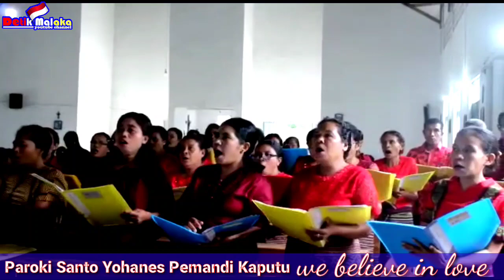Koor Terbaik Paroki Santo Yohanes Pemandi Kaputu Kabupaten Malaka